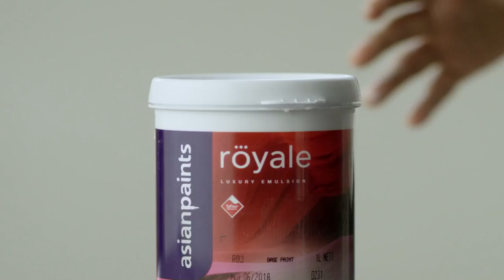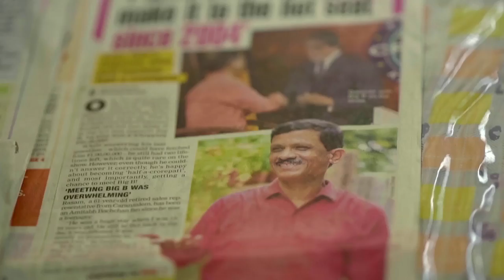PeopleAddColour: Gajanan Rasam's Story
Meet Gajanan Rasam from Goa. Gajanan was preparing for KBC since last 14 years. He had been making detailed notes on each and every information he got from either newspaper or google. But it was the help from his two sons, he was finally was able to crack the hotseat. Watch how he thanks his children with the help of Asian Paints PeopleAddColour.